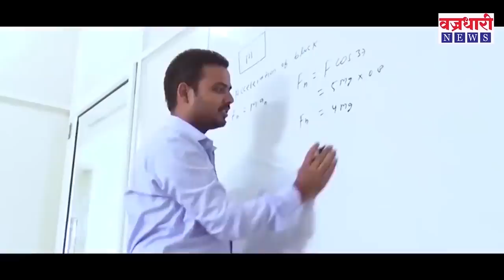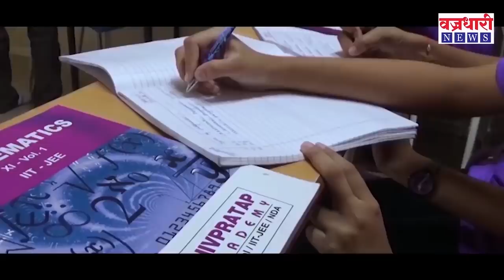गोपीचंद पडळकर दीड लाखाने निवडून येणार- ब्रम्हानंद पडळकर || वज्रधारी न्यूज़